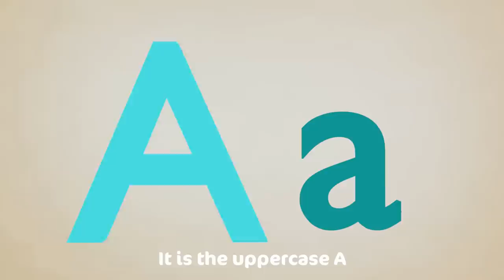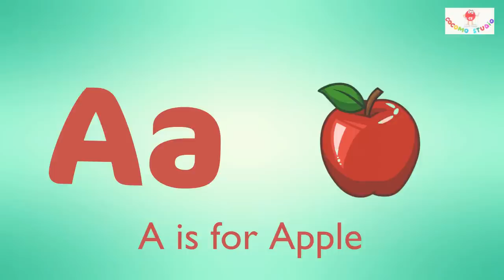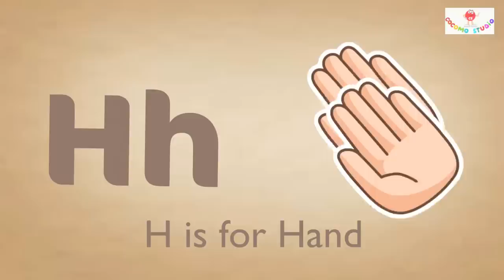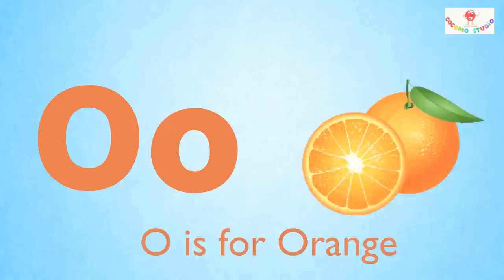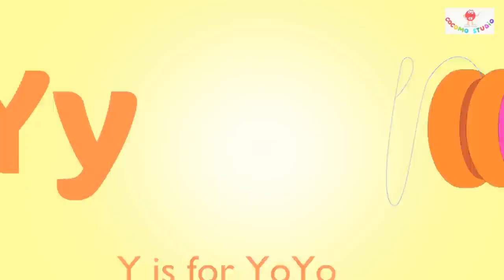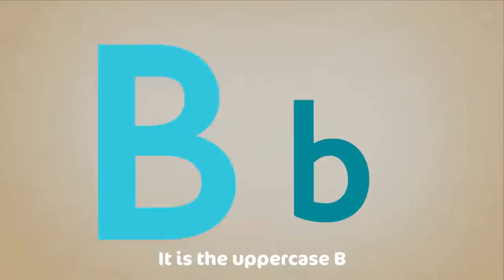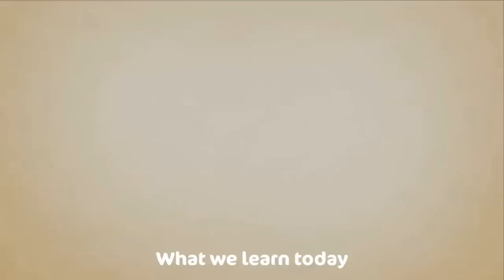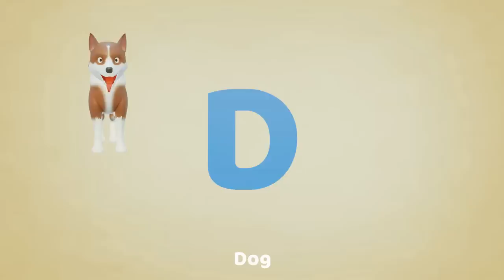I'm a Little Teapot - THE BEST Songs for Children | Cocomo Studio